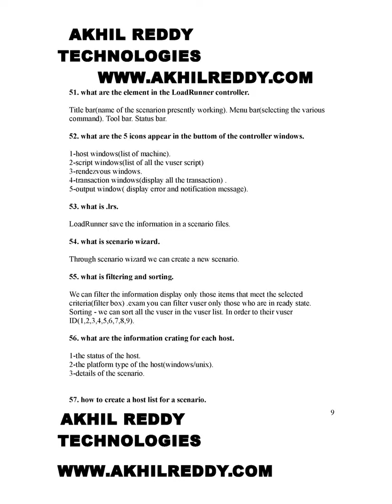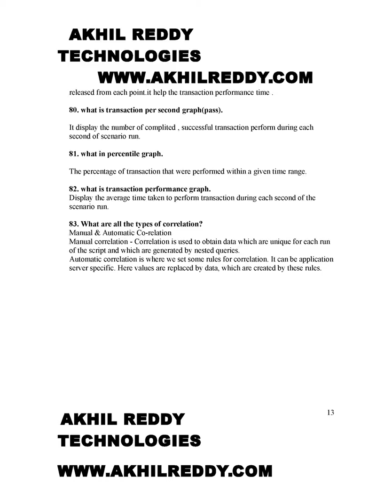LOADRUNNER Interview questions